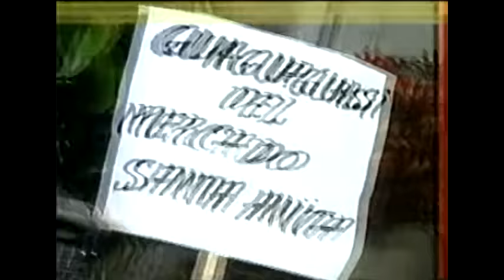El Especial Del Humor Michael Jackson Mercado Santa Anita